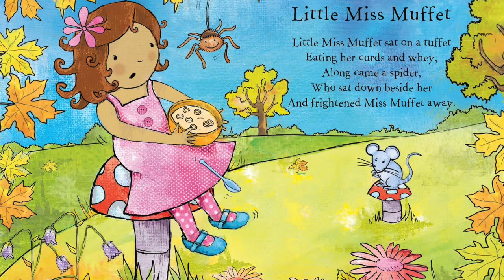C&C TV: Do Your Children Know Nursery Rhymes?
Curtis was playing Trivial Pursuit with his family over the weekend and discovered that his daughters don't know any nursery rhymes.  Twice during the game, a question referred to a nursey rhyme and none of his daughters knew the answer.  The first question was "What was Little Miss Muffet eating?" and the second question was "What did Jack trade for the magic beans in Jack and the Beanstalk?"  Can your kids answer those questions?